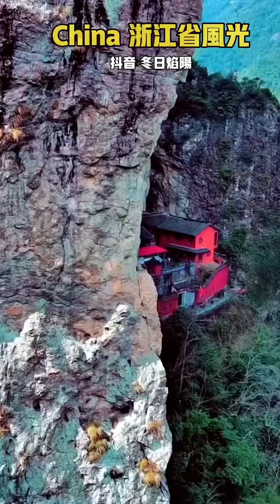China Now china#🇨🇳🇨🇳🇨🇳